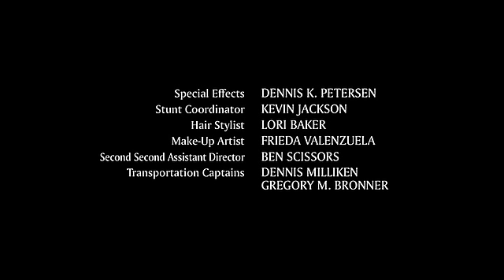Как бороться с хамством?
Из сериала "Во все тяжкие".
Перевод LostFilm